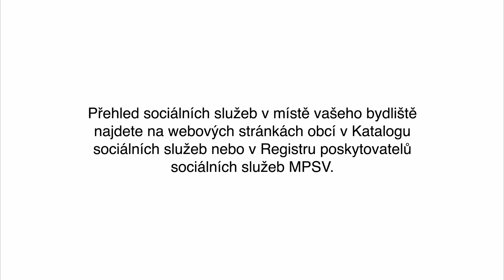Poděkování pečujícím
Pečujete o svého blízkého, jste pečujícím „na plný úvazek“? Staráte se, dáváte kus sebe a díky tomu, může Váš blízký zůstat v domácím prostředí. Děláte neskutečný kus práce, VÁŽÍME SI PEČUJÍCÍCH - poděkování náměstka hejtmana kraje Jiřího Navrátila.
TV spot vznikl v rámci projektu Podporujeme hrdinství, které není vidět III. Reg. č. CZ.03.2.63/0.0/0.0/15_007/0016000, který je financován evropským sociálním fondem prostřednictvím Operačního programu Zaměstnanost.